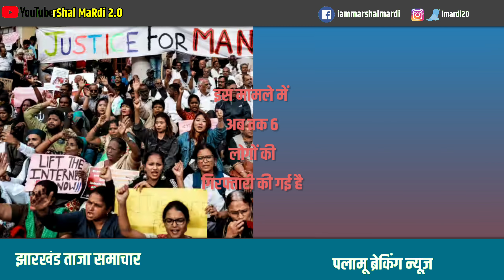मणिपुर में 80 साल की महिला को जिंदा जलाया, बेटे ने पूछा- क्या कहेंगे PM मोदी